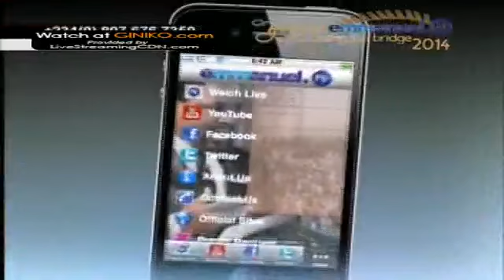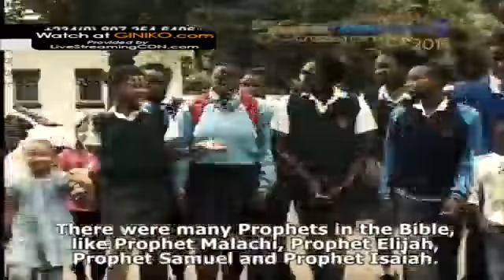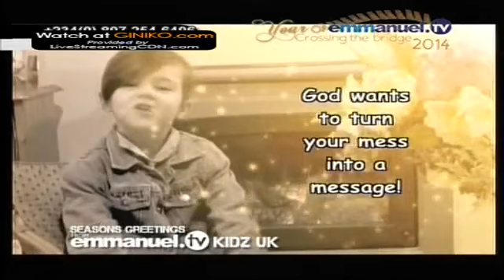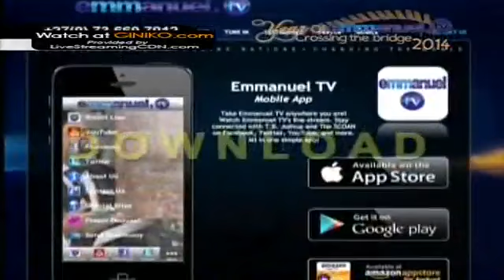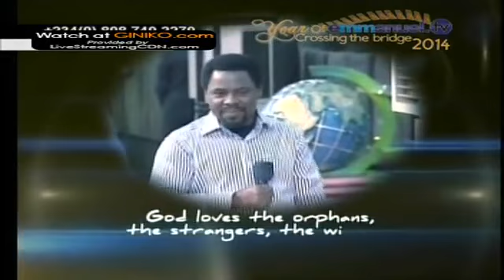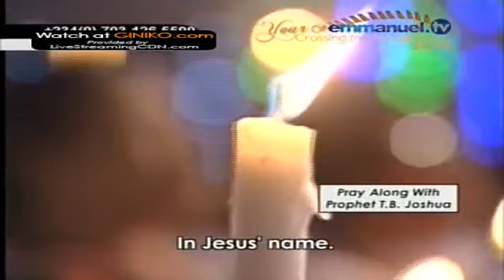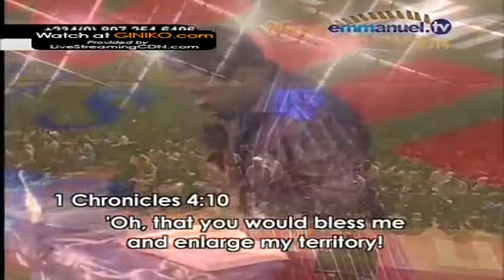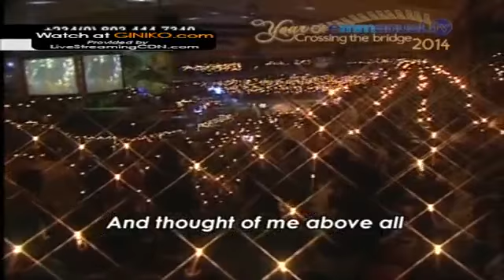EMMANUEL TV CHRISTMAS 2013 CHILDREN PROGRAM 2